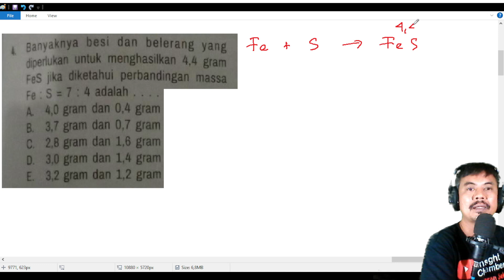hukum dasar dan perhitungan kimia bab 4 kelas 10 k merdeka UK no 4 hukm lavoisier